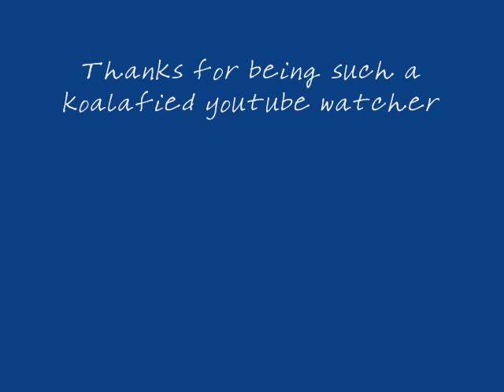Cute Koalas San Diego Zoo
Here are some cute koalas from the San Diego Zoo.  I went on a sunrise surprise early morning stroll and we were able to visit the koala area and have an up-close personal encounter with cute Kobi (2 years old).

Find cute funny whimsical cartoon drawings of animals, free clip art, and cartoon puzzles at my